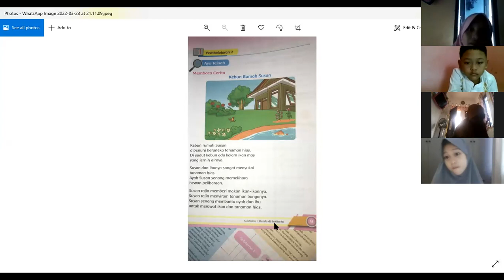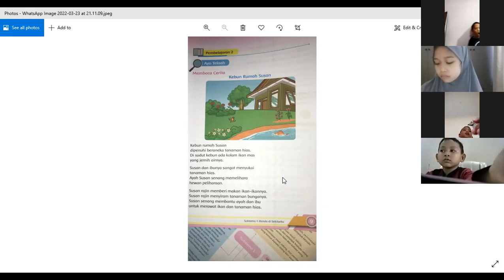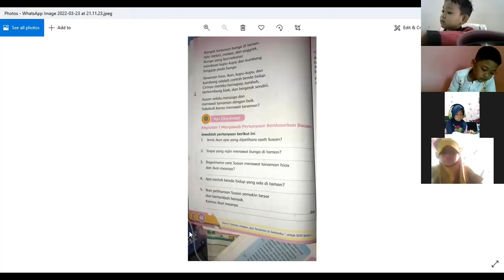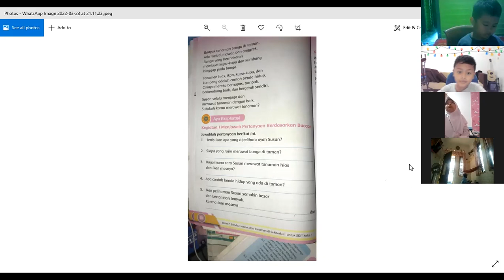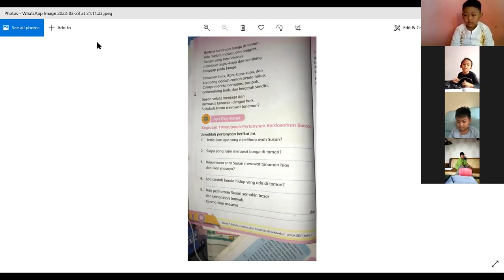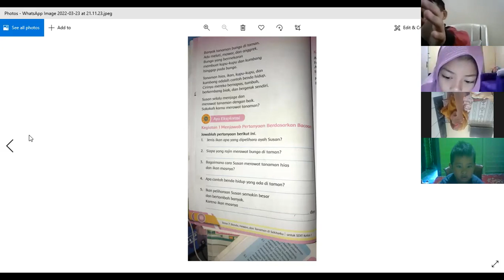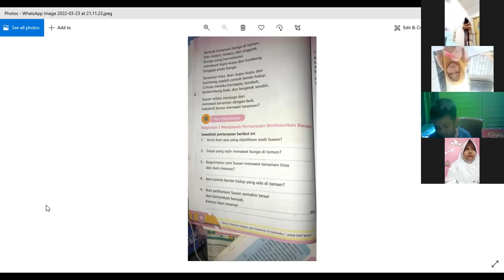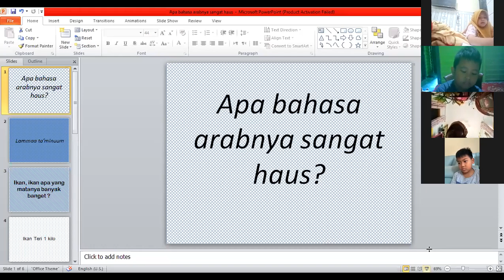zoom tematik tema 7 subtema 1 pb 2 kelas 1 abu bakar 25/03/22